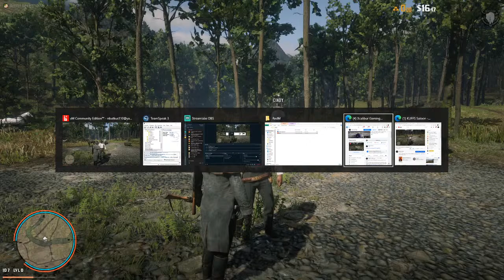KUFFS Saloon Western Life Roleplay Server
Join me in the my debut stream from the Kuffs Western Life Roleplay Server.  Let's see what we can get into in 1895...

Check out kuffsgaming.com for more info.

If you like what you see, consider leaving a tip.  Become part of the Xpack and receive an exclusive Xpack tag in my Discord and access to a private chat room with much more to come with this.

PC specs
Intel Core i7-8700 6-Core 3.2GHz (4.6 GHz Turbo)
NVIDIA GeForce RTX 2070 8GB
16GB DDR4-2666Mhz Memory
1TB SATA Solid State Drive

Other Goodies
Headset: Corsair HS60 Pro
Steering Wheel: Thrustmaster T300RS GT Edition